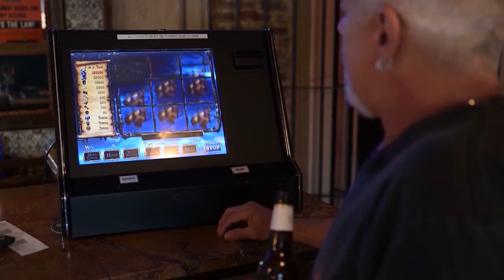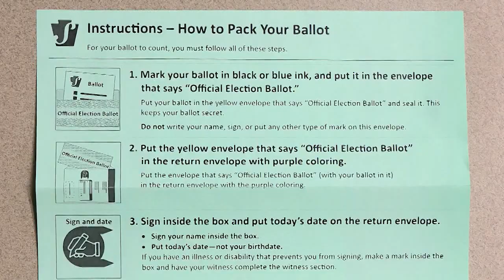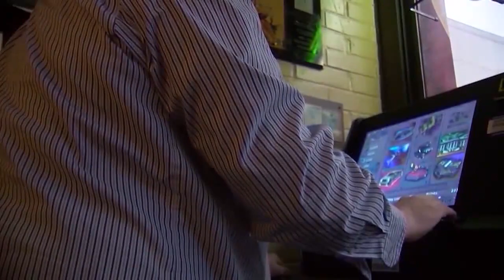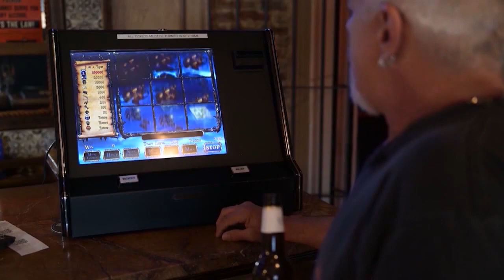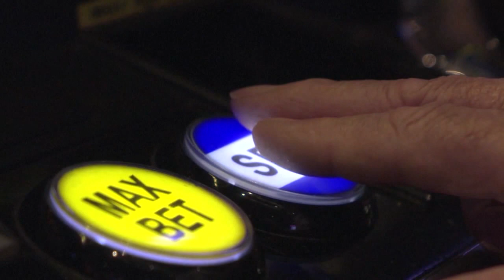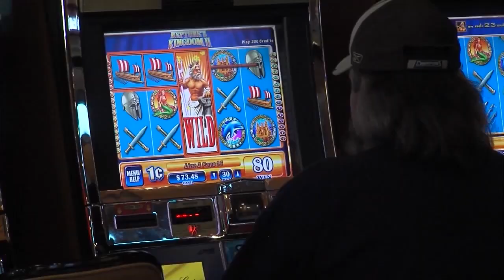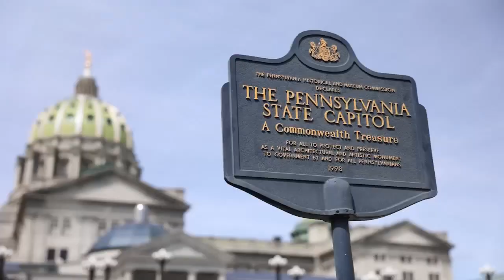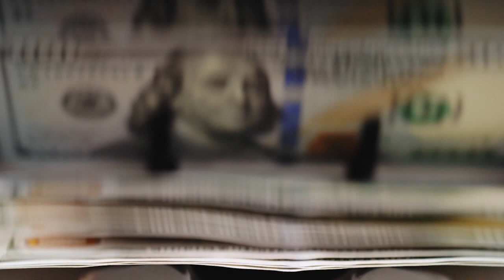This Week in Pennsylvania: Should games of skill be taxed?